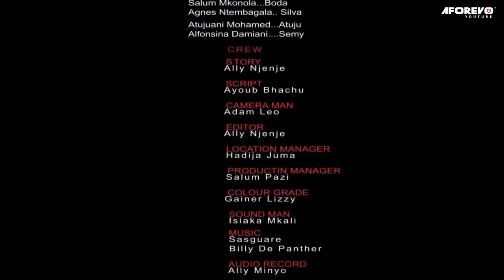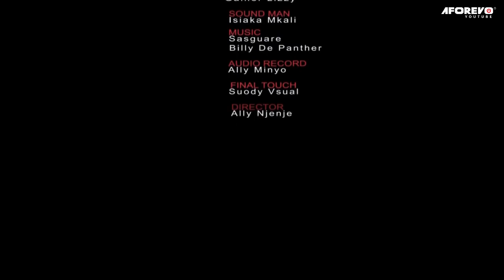Ulevi Wangu 2 - Latest Swahili Bongo Movie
Hii bongo movie ya kuvutia sana imewashirikisha Ally Njenje, Adrian Makelele, Hadija Juma, Idrisa Nassoro, Ayoub Bhachu, Amina Hamisi, Kambi Madege, Sabrina Evansi na wengineo.

Aforevo Title: Ulevi Wangu